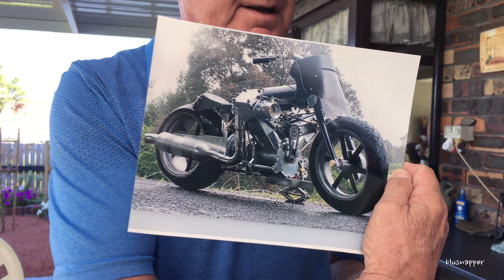Family Celebration - Australia 2018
Jan & I travel to Australia for a very special celebration...
My Aunt Elsie celebrates her 102nd birthday!